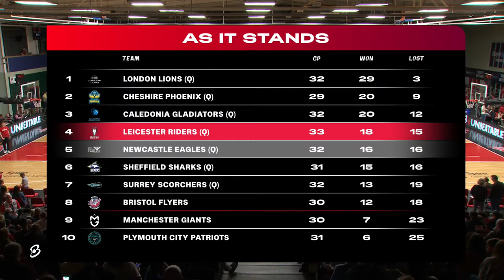Championship Week 24: Leicester vs Newcastle - LIVE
Watch the Leicester Riders take on the Serios Group Newcastle Eagles in the British Basketball League Championship live here at the home of the BritishBasketballLeague. for full livestats of the game.